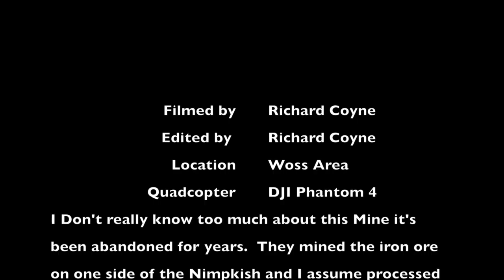Mine lake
this video is an aerial tour of an abandoned Mine site just north of Woss on Vancouver Island.